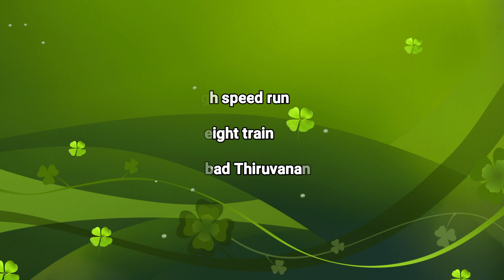OMS special, Freight train & Sabari Special cruising through beautiful Kanjiramattom